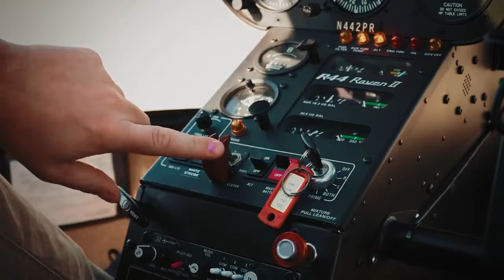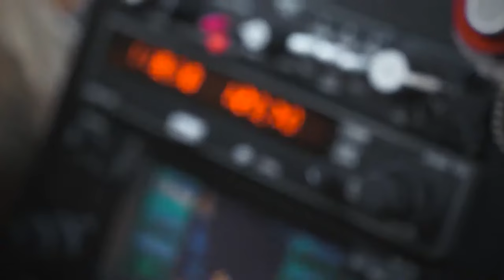Orelieâ & Isaiahâ WEDDING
Nice wedding ever